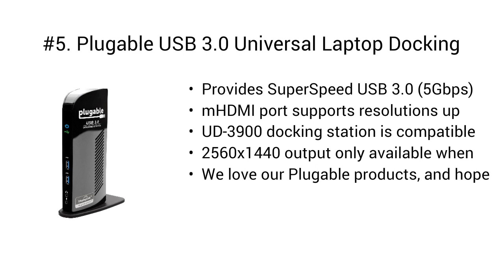Top 5 Best Docking Stations 2020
Top 5 Best Docking Stations

I put links to each Docking Stations reviews at Amazon page in the description, So you can check out the other reviews at Amazon.

#5. Plugable USB 3.0 Universal Laptop Docking Station for Windows (Dual Video HDMI and DVI/VGA, Gigabit Ethernet, Audio, 6 USB Ports)

#4. AmazonBasics USB 3.0 Universal Laptop Dual Monitor Docking Station

#3. Dell USB 3.0 Ultra HD/4K Triple Display Docking Station (D3100)

#2. Anker Dual Display Universal Docking Station with DVI/HDMI Output, Audio, Gigabit Ethernet, 2 USB 3.0 ports, 4 USB 2.0 Ports, and 38W Adapter for Monitor, Sound, PC, Mac and Other Devices

#1. TOTU USB-C 4K Triple Display Docking Station with Charging Support for Windows USB C Thunderbolt 3 Systems (2 HDMI,DP,7 USB Ports, 60W USB PD),macOS only Support Mirror Display